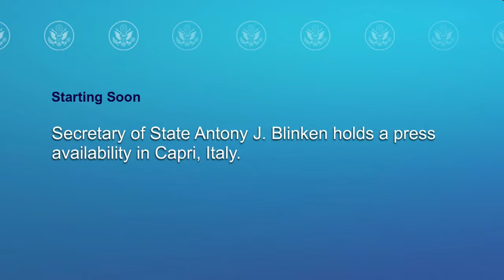Secretary Blinken holds a press availability in Capri, Italy - 6:20 AM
Secretary of State Antony J. Blinken holds a press availability in Capri, Italy, On April 19, 2024.